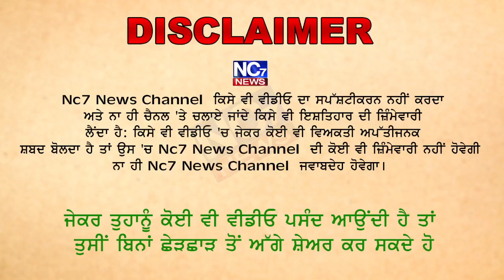ਬਿਨਾਂ ਵਿਆਹ ਕਰਵਾਏ ਸਬੰਧ ਬਣਾਉਣਾ ਜੁਰਮ, ਜਾਣਾ ਪੈ ਸਕਦਾ ਹੈ ਜੇਲ੍ਹ || Nc7 News